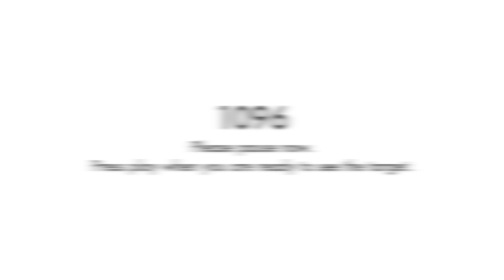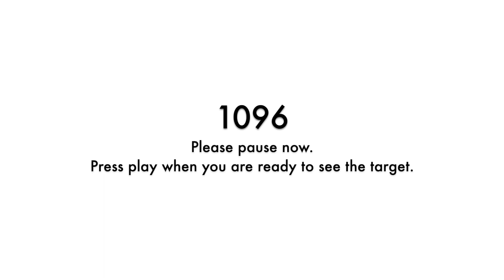Remote Viewing Daily Target Practice - Nov 17, 2019